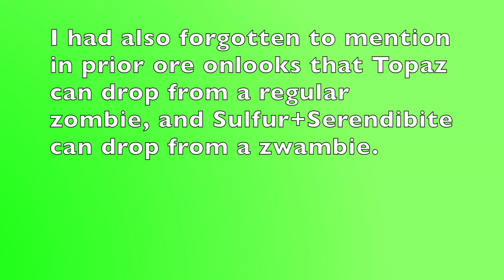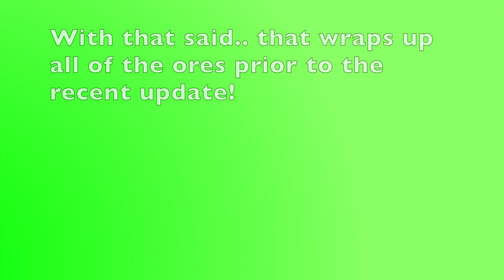Azure Mines Ore Onlook - Uranium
for refernece uranium glass does still exist in smaller quantities
2 LEFT I AM